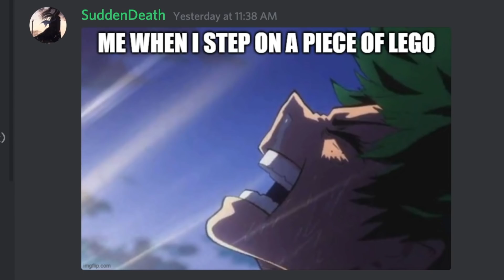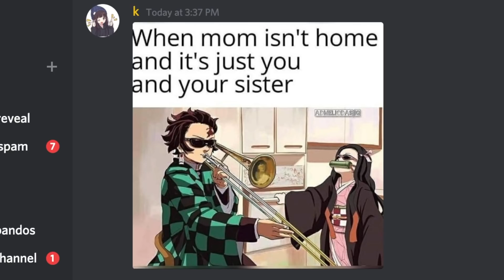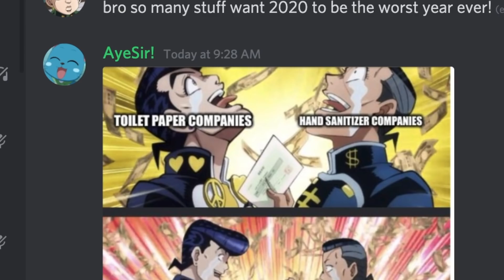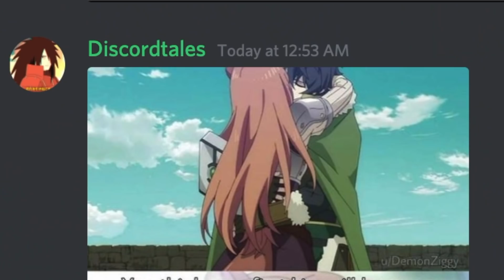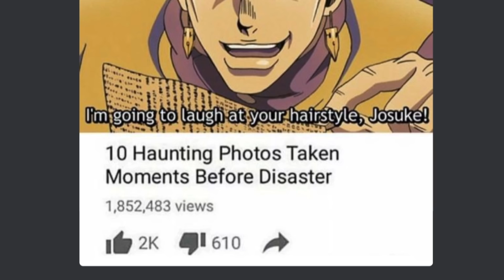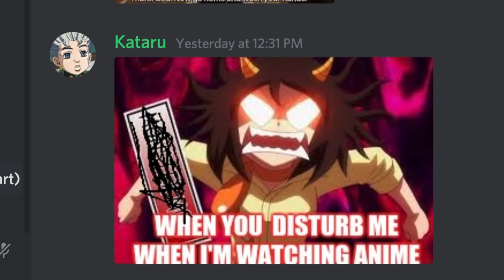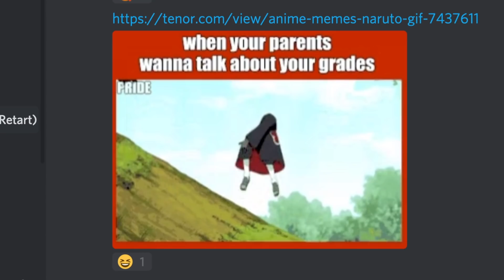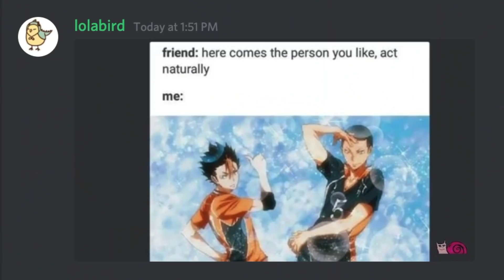Anime memes that will send you to the Weeb dimension